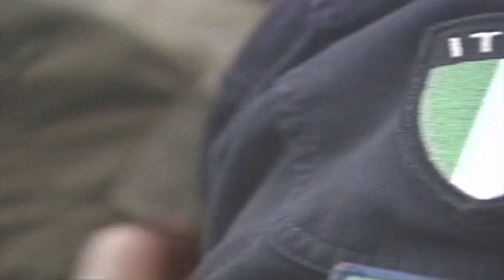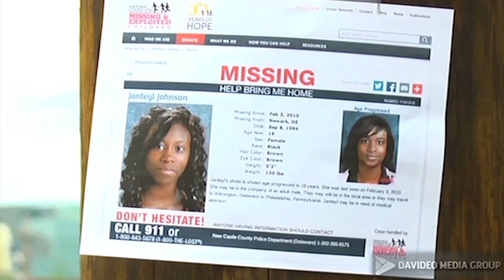DAVE EDWARDS MONTAGE (SHORT)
Short preview of my shooting and editing.